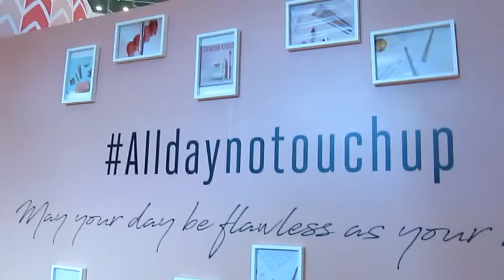LAKME9TO5MAKEUPWORLD | UMMU ZAF UMMUREVIEW 03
Assalamualaikum Ukhuwah Fillah,

I created a video that hopes to inspire and make people happy. And also as the memories I keep in this channel.

We apologize for the audio and visual limitations.

and TURN NOTIFICATION !!!